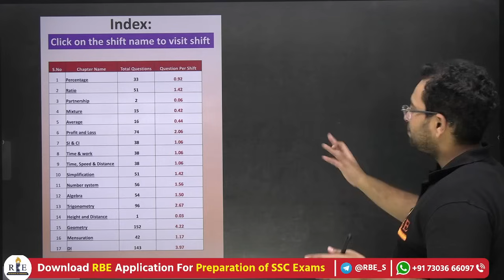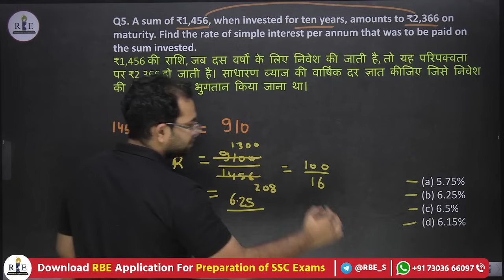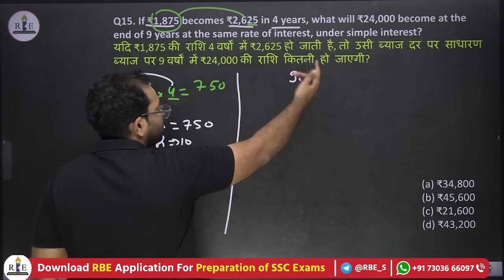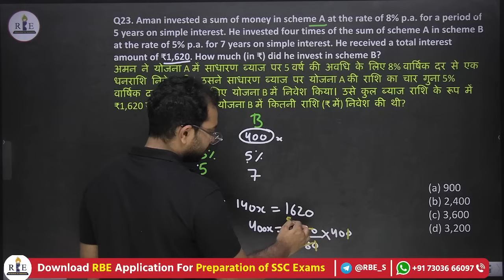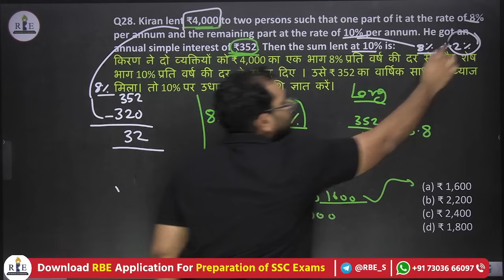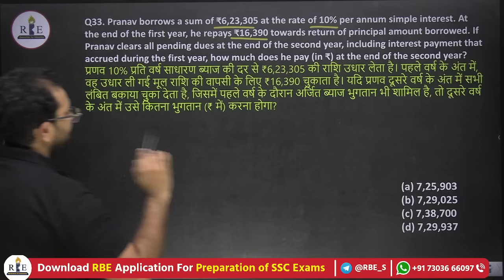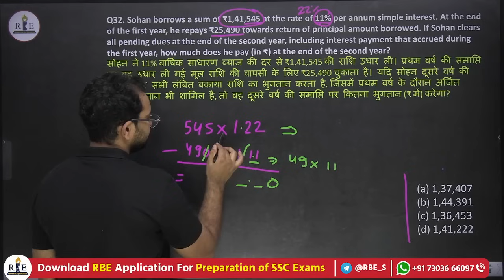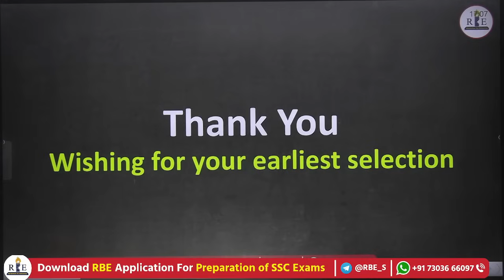SSC CGL 2024 T-1 Simple Interest & Installment all questions type-wise| Easy approach to solve.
In this video, Shubham Sir will discuss in detail SSC CGL 2024 T-2 all questions asked in the examination with exam based approach.

Maths (+Reasoning) course price:- 999
Science course:- 499

SSC Selection post Phase XII all 20 shifts chapter-wise compilation

SSC MTS 2023 Tier-1 All 27 Shifts PYQ (Search around the pdfs)

SSC GD 2022 Tier-1 (All 76 Shifts) PYQ (Search around the pdfs)